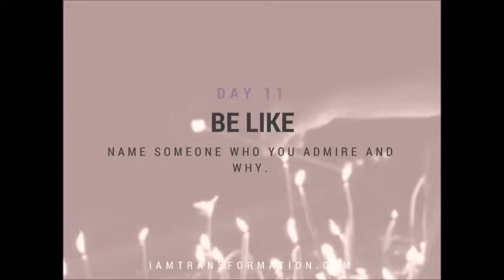Day 11 ~ Be Like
Day 11 of I AM Transformtion is about who would I like to be like.  I have mentioned two, Phil Wilson and Rhonda Swan.   They have both inspired me.